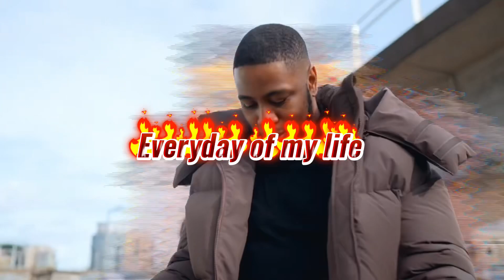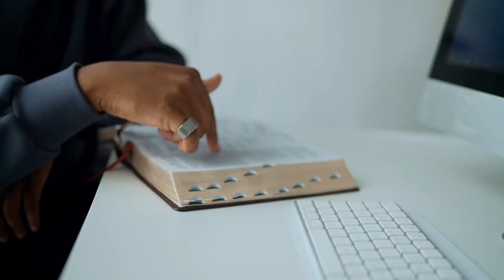Holy Ghost - Drill Remix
Video credit: Gospel Hydration

worship​songsofhillsong
worship​songscollection
praise​&worshipsongs2022
louvores​deadoração
christianmusic 2022
christian​hyms
christian​gospel